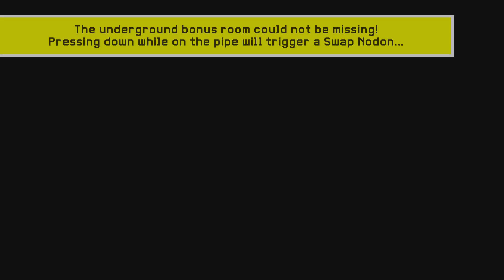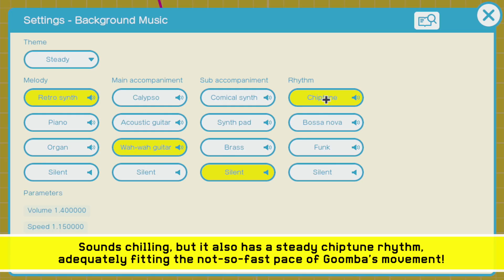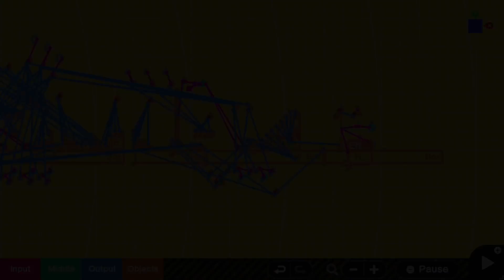SMB World 1-1 But You Play as a Goomba and Enemies are Marios! - Game Builder Garage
This our first Game Builder Garage project;  it took a surprising amount of work, so we hope you'll like it!
If you wanna play the complete version of Super Goomba Revenge you'll need to download all of the following three game codes!
Main Game: G 007 L5J 35F
Underground Bonus Room: G 008 DKB 7XV
Pipe Exit: G 008 V8W G2N
***Please, do  not share without permission!***